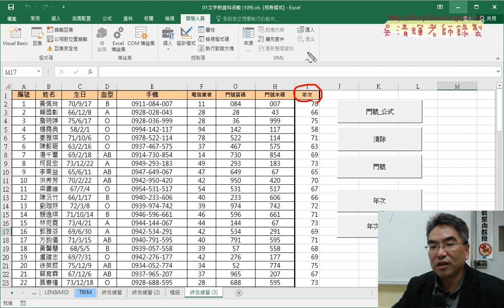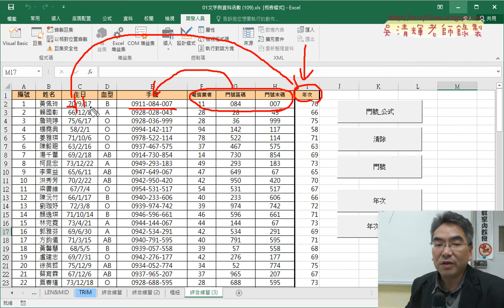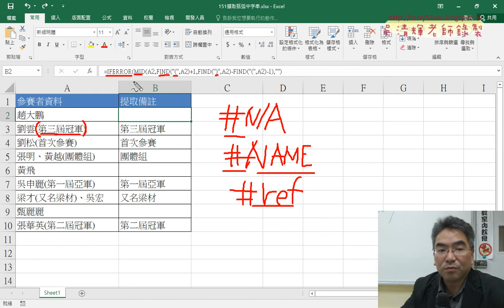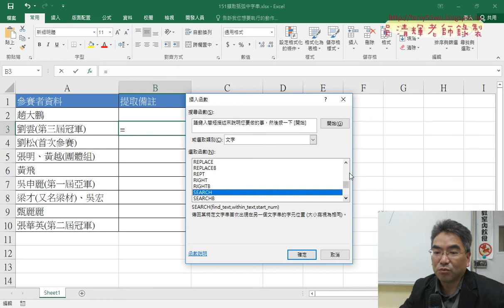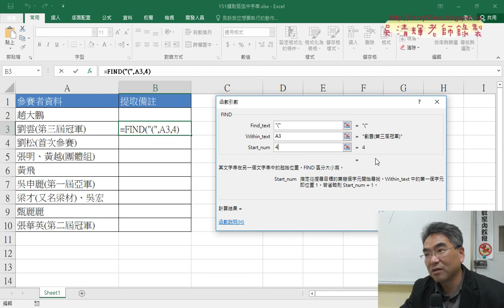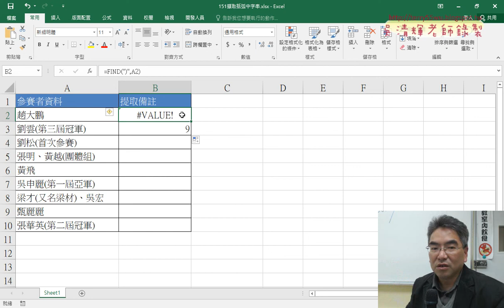08 151括弧字串用Find與Mid與Iferror函數